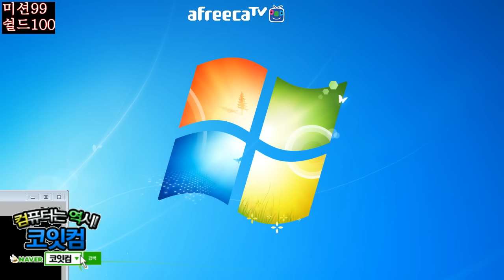[갱승제로] 트위치 31/13/11 하이라이트 / [GANKZERO] Twitch 31/13/11 Highlights